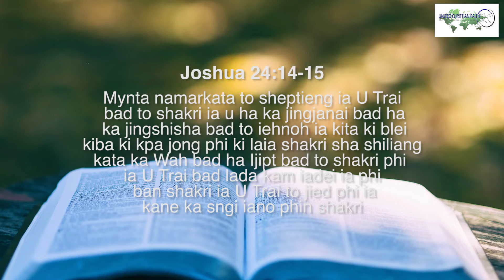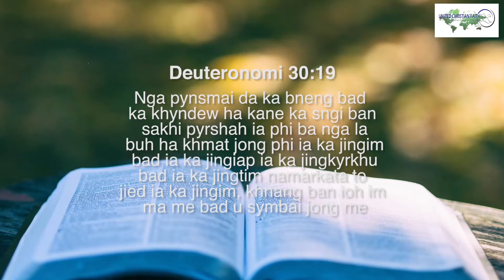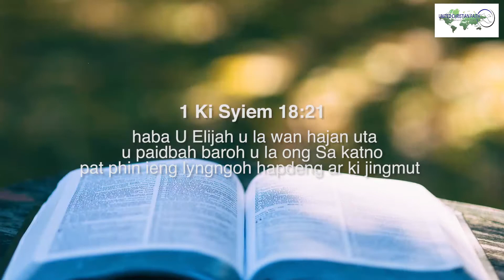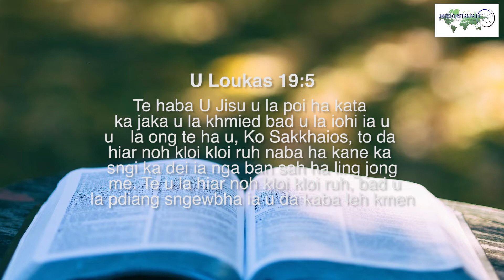PYNLONG KA JINGJIED LANE KA RAI KABA DEI HA KA JINGIM - EVAN D KATRAI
Chairperson: Basan W Basaiamoit
Worship Leader: Caleb  (Shekinah Mountain Worshipper)
Teacher: Evangelist Daniel Katrai
Sound recording: Benkenstain B Mawlong
Videography: The Roots (Ki thied Tynrai)